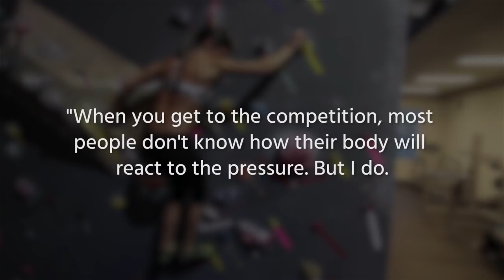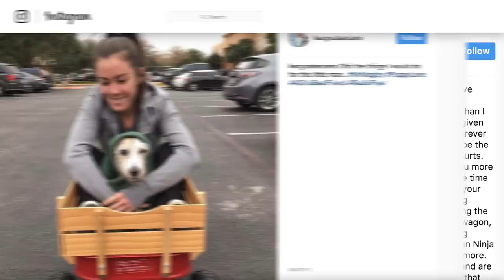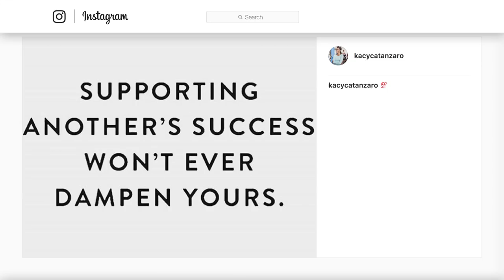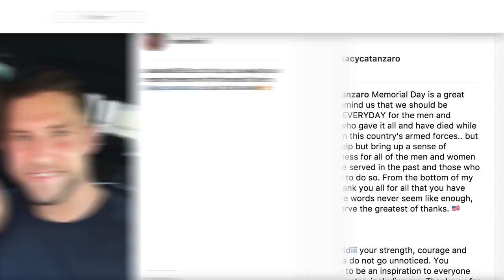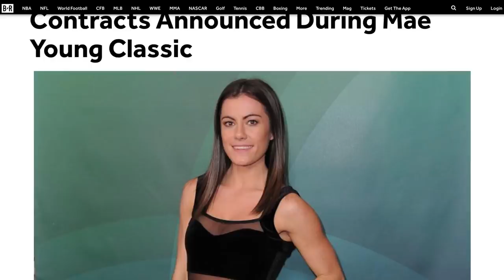Things You Didn't Know About Kacy Catanzaro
Kacy Catanzaro first found fame on the reality show American Ninja Warrior, where she was the first female competitor to get through the grueling obstacle course. Now, she has turned her success on that show into a wrestling career, as she recently signed with the WWE.

Before you see her take on her newest challenge, you might want to take a look at some interesting and surprising facts about this young athlete. From the song that inspires her to the ex-boyfriend who helped her get on American Ninja Warrior, let’s take a look at some things you didn’t know about Kacy Catanzaro.

Gymnastics star | 0:00
It's the climb | 0:54
Warrior's best friend | 1:19
Thanks to the ex | 1:48
An additional obstacle | 2:18
On the bright side | 2:50
American pride | 3:27
From warrior to wrestler | 3:59